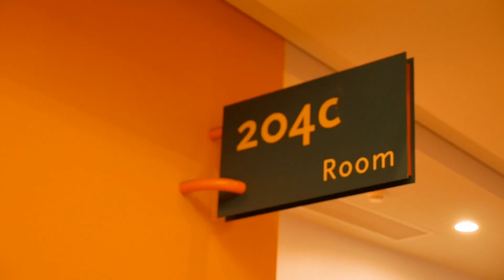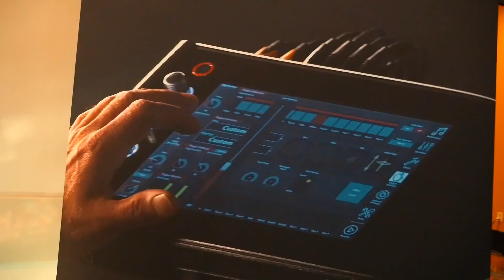Namm 2020 Eric Moore Vlog Day 1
Just a day in the life for you amazing people.